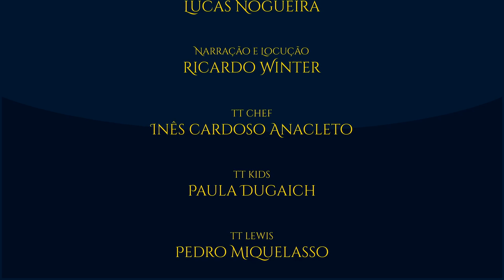Elenco do filme TOLKIEN | TT News 10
Atualizações quentinhas sobre o elenco principal da cinebiografia Tolkien, que estreia no dia 10 de maio de 2019!

APRESENTAÇÃO:

Felipe Cruz.

IMAGENS:

- IMdb

TAGS E HASHTAGS:

Tolkien, Tolkientalk, Tolkienmovie